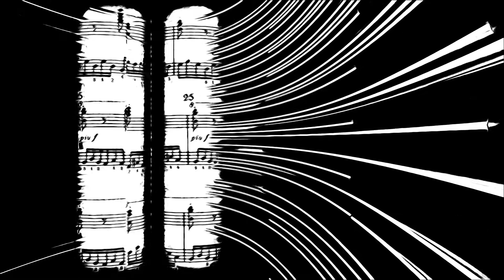Paul Staines sings Loving Arms (Elvis Presley)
My version of the Elvis track